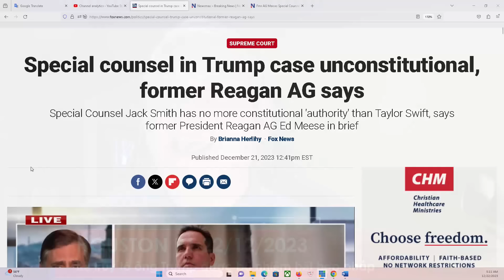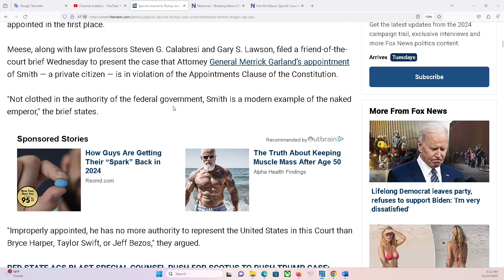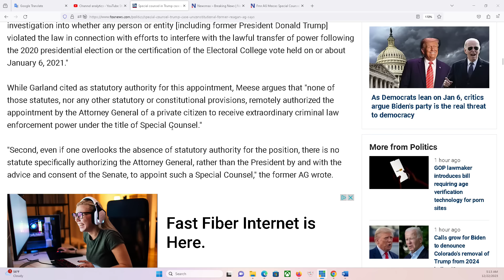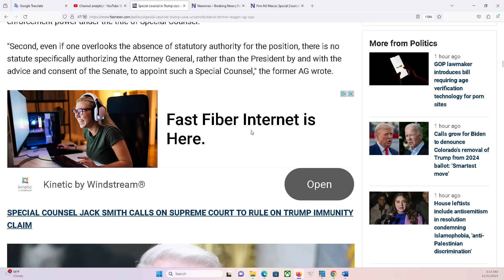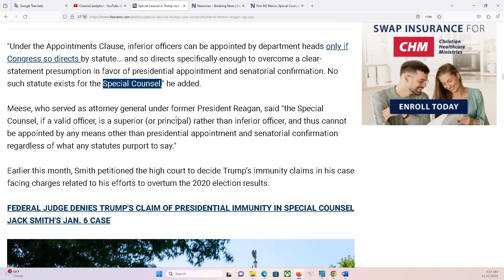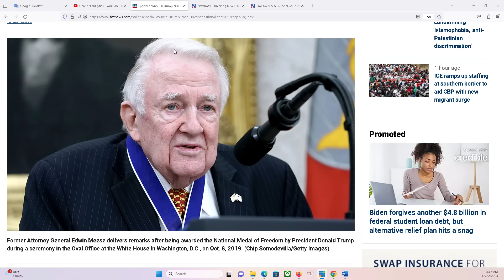HOUSTON P1 22/12/2023: Jack Smith thân phận bất hợp pháp trước SCOTUS trong vụ truy tố ông Trump